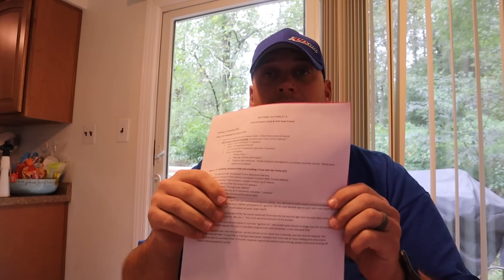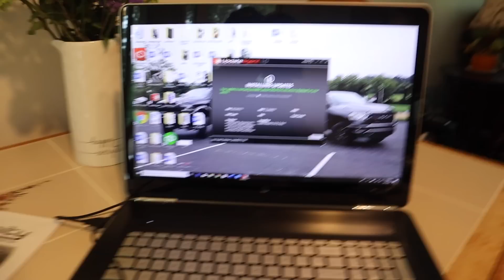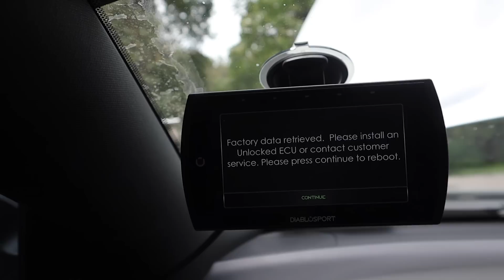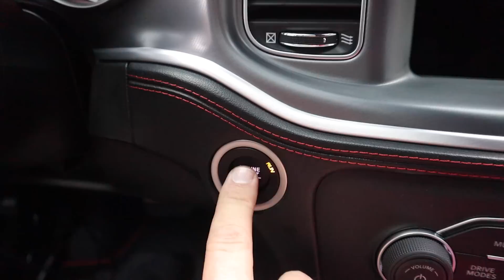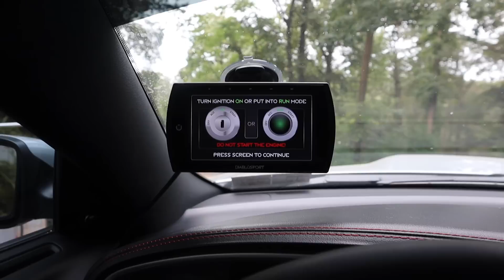UNLOCK THE POWER! Dodge Charger 392 6.4L Scat Pack DiabloSport Tuning Install & Review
MORE POWER! Complete installation tutorial of DiabloSport's tuning combo package for the 2019 Dodge Charger Scat Pack 392.

Steve provides a detailed unboxing & explanation of the installation steps; updating the Trinity 2 Tool, DiabloSport Type B Security Bypass, Stock Calibration Files, PCM Swap & DiabloSport tunes.

Steve & Heather provide a review of the new DiabloSport tuning & the Nitto 555 G2 tires during the road test. We will be heading back to MapleGrove LLC for more dyno testing.

Parts, Products discussed or installed:
1. 6.4/5.7 HEMI PCM & TRINITY 2 COMBO

Purchase AMSOIL products from BEAST Synthetics. (My AMSOIL Dealer #5746939)

Buy your truck & Jeep accessories from the Jp Shop! Unlike other companies, you know us, which is important when doing business! or call to get a quote or visit the full service shop in Chester Springs, PA.

Need anything on Amazon?

Send us stuff (if you like) & we’ll feature it in a future video.
BEAST Projects (Steve or Heddy)

1. GRYPMAT Flexible Non-Slip Tool Mats
2. GoPro Hero 8
3. DJI Mavic Pro Fly More Package
4. Canon M50 Camera
5. Rode VideoMic
6. Rode VideoMicro